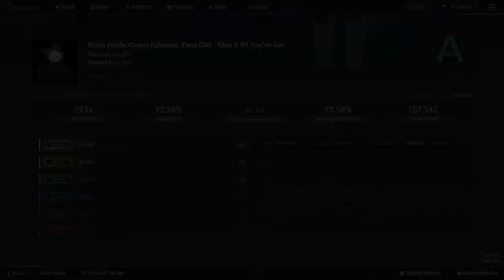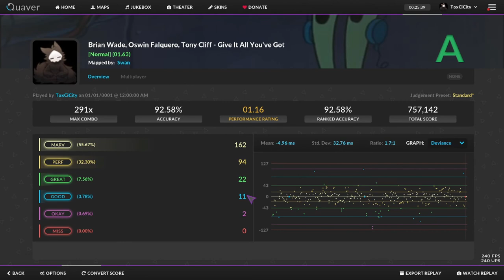Quaver | Brian Wade, Oswin Falquero, Tony Cliff - Give It All You Got | Zero Misses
Playing some Quaver recently and I got a score that I was pretty proud of. I might do more Quaver content in the future.